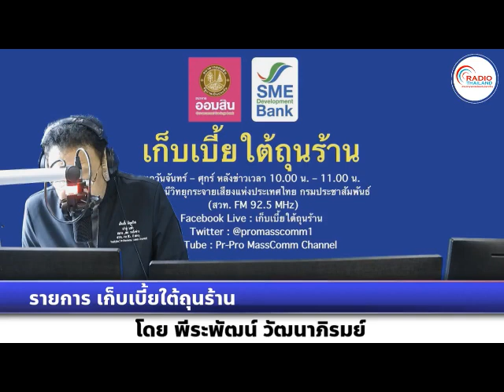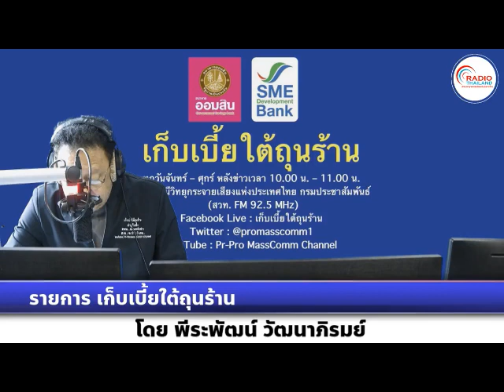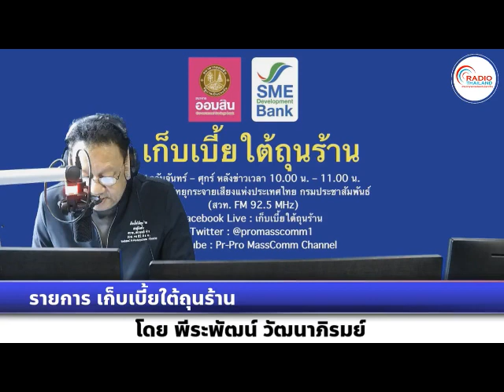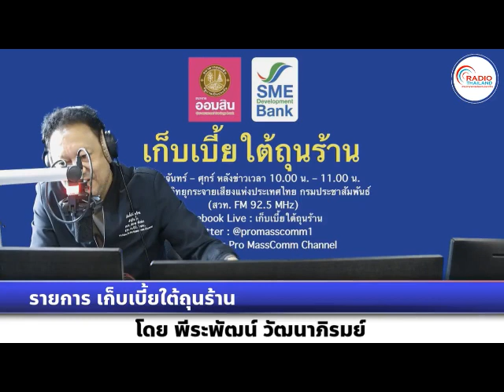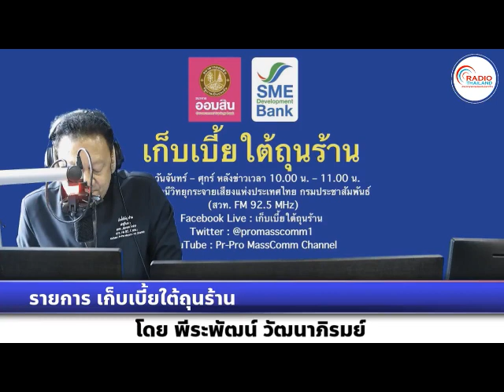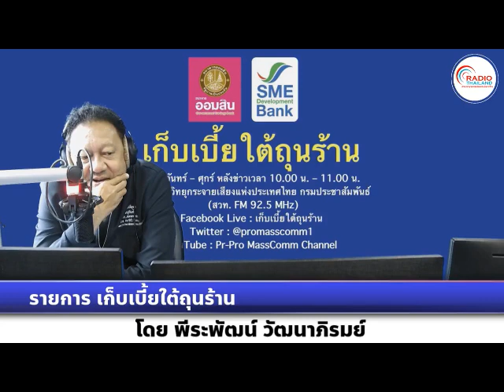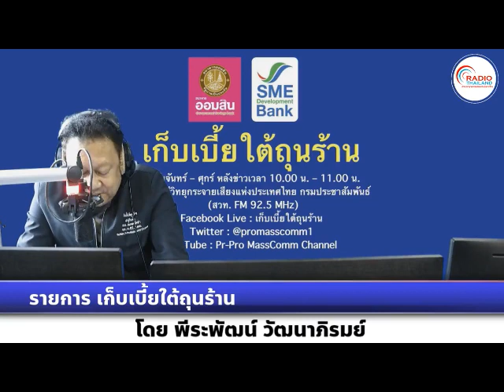เก็บเบี้ยใต้ถุนร้าน 101166 เรื่อง : แนะผู้ประกอบการ SME เข้าร่วมมาตรการ VAT Refund for Tourist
เรื่อง : แนะผู้ประกอบการ SME เข้าร่วมมาตรการ VAT Refund for Tourist
สัมภาษณ์ : คุณมงคล ลีลาธรรม  อดีตประธานกรรมการบริหารสำนักงานส่งเสริมวิสาหกิจขนาดกลางและขนาดย่อม (สสว.)